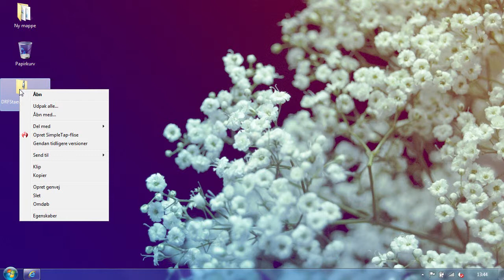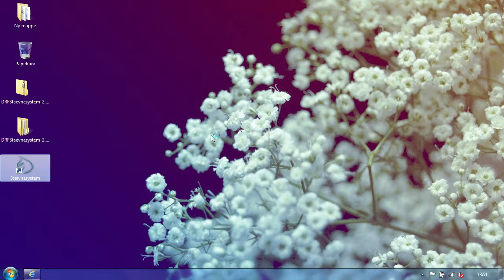Installation af stævnesystemet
I denne video er en gennemgang af hvordan stævnesystemet installeres.